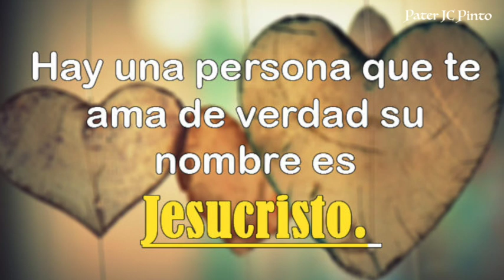El Amor verdadero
Lectura del santo evangelio según san Juan (15,9-11):

EN aquel tiempo, dijo Jesús a sus discípulos:
«Como el Padre me ha amado, así os he amado yo; permaneced en mi amor.
Si guardáis mis mandamientos, permaneceréis en mi amor; lo mismo que yo he guardado los mandamientos de mi Padre y permanezco en su amor.
Os he hablado de esto para que mi alegría esté en vosotros, y vuestra alegría llegue a plenitud».